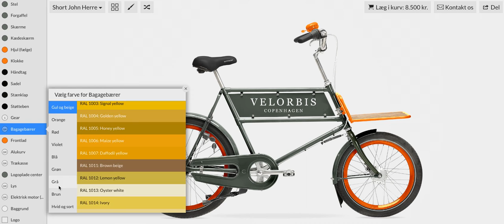Velorbis bicycle customizer demo